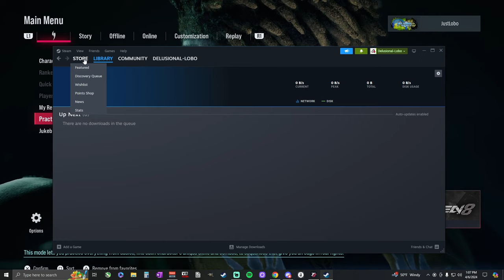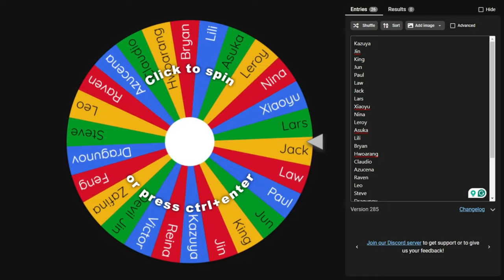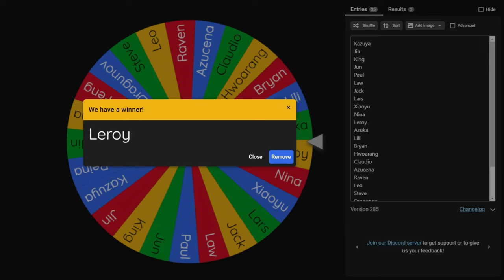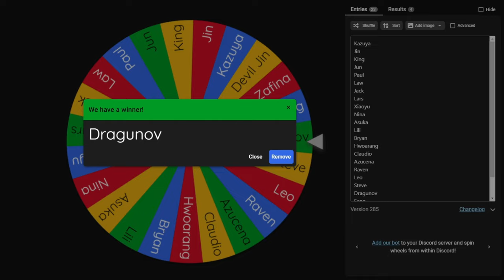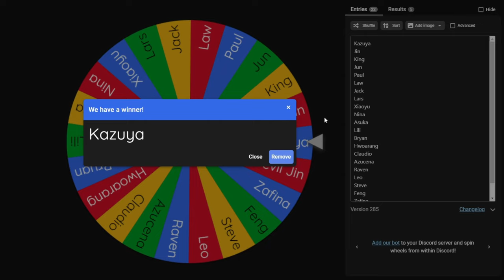Kuma's | JOURNEY TO FUJIN CHALLENGE! - Tekken 8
Enjoy my Struggle and Tomfoolery, and Support my dumbass channel...por favor 😅

Timestamps:
00:00 Journey To Fujin‼
15:01 The Next Challengers to Vote For (Wheel of Names)